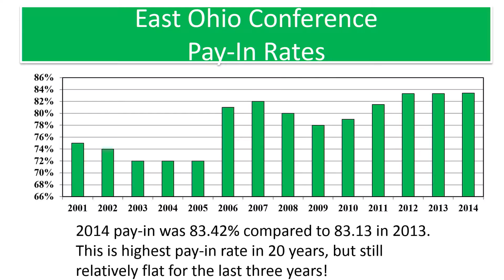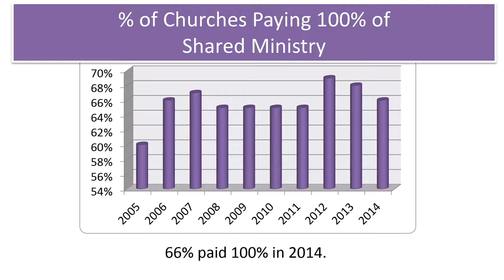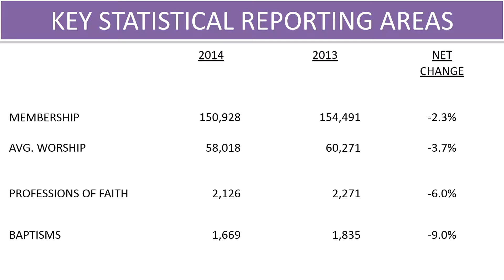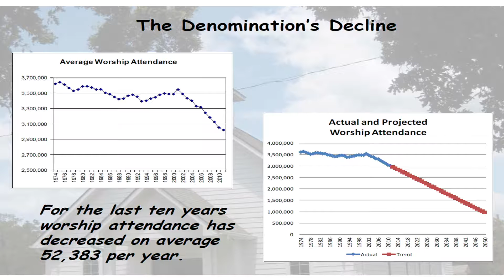AC15 - State of the Conference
Lakeside, OH